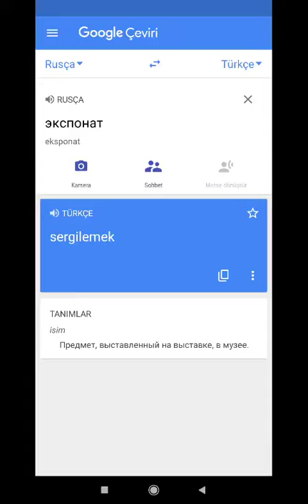ekspanat - sergilemek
Всем привет.🙋🏻‍♂️🙋🏼‍♂️

Vy khotite vyuchit' turetskiy?
Вы хотите выучить турецкий?
Türkçe öğrenmek ister misin?

я Учу русский(ya uçhu russkiy)
Учим русский вместе(Uchim russkiy vmeste)
(◍•ᴗ•◍)
(◕ᴗ◕✿)

Ezber yapıp ekran kayıtlarını you tube'a yüklüyorum.
Rusça öğrenmek istiyorsanız takipte kalın😊